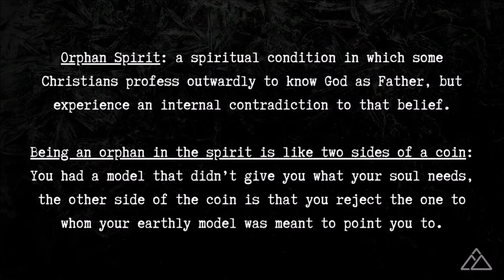The Father Complex Panel